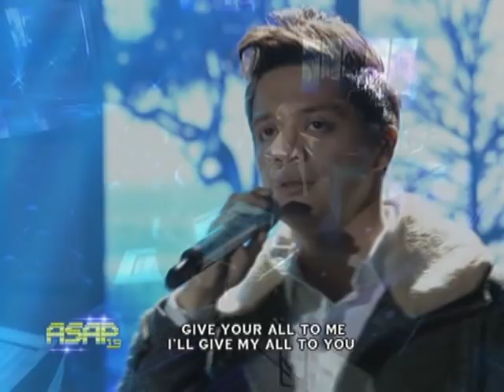Sarah Geronimo & Bamboo sing John Legend's "All of Me" on ASAP